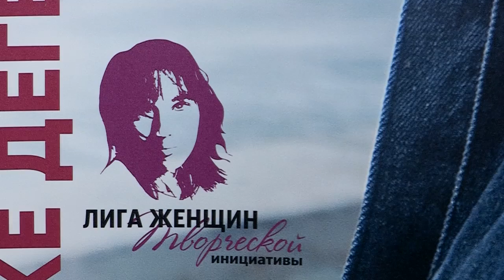Проблемы семейного насилия, ранних браков и защиту прав девочек обсуждали в Шымкенте.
Устаревшие социальные модели поведения ведут к замалчиванию фактов насилия и преступлений в отношении женщин и девочек.